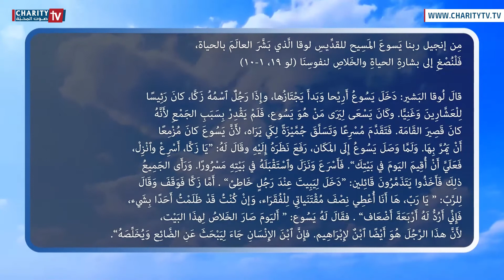ينبوع الحياة - الأربعاء من أسبوع زيارة العذراء لنسيبتها أليصابات مع الأب عبدو أبو خليل